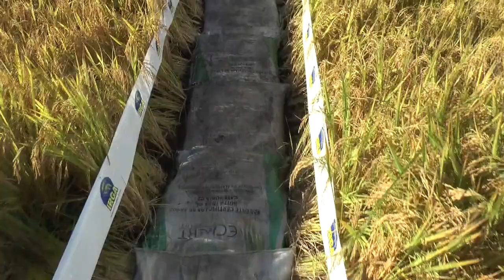COORDENADOR DO IRGA DESTACA A IMPORTÂNCIA DA PARCEIRA COM PRODUTOR.